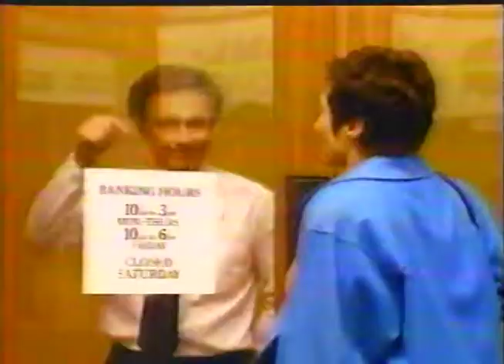Bank of Montreal "Open more hours" commercial (1986)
Ad for the Bank of Montreal advertising longer hours from 1986.

In some of these ads, you can see how we ended up in the mess as far as how workers are treated that we're in now. This is one of those.